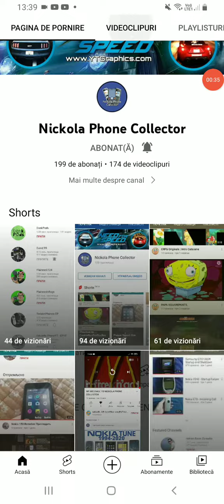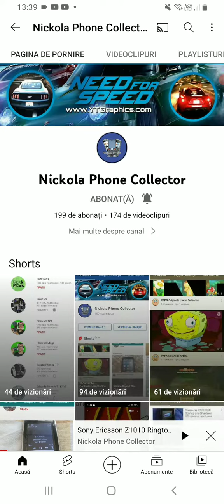Congratulations Nicola! [199 subscribers!